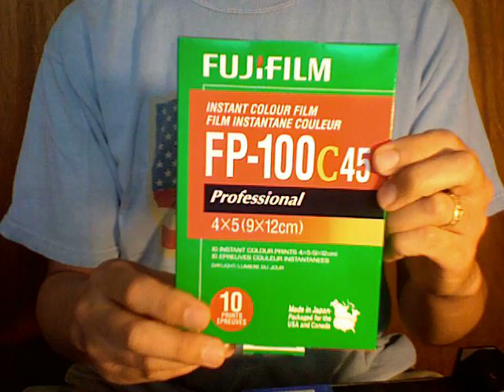How to load Fuji FP-100C45 instant pack film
A video showing how to load Fuji 4x5 instant pack film in a Fuji PA-45 film holder (or similar Polaroid 550 holder).

Ok!  Now that you know how to LOAD the pack film, go to Part II to see it in action!